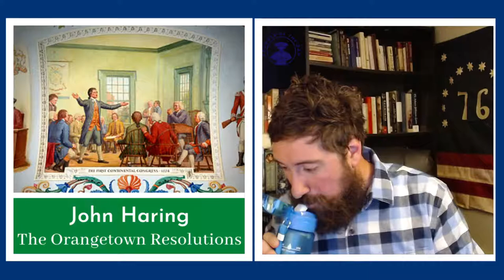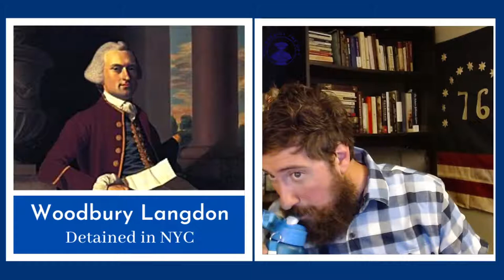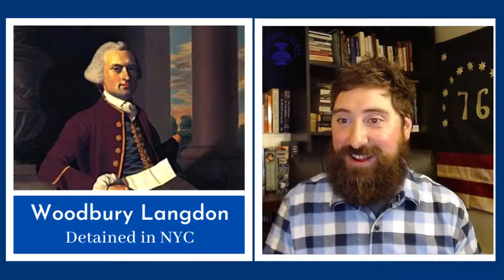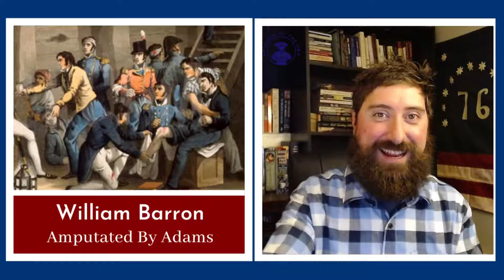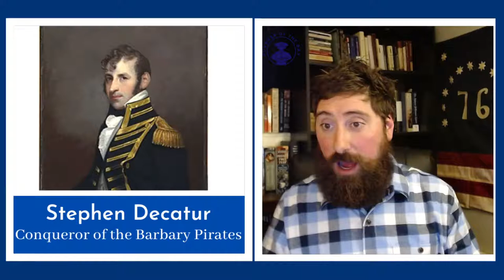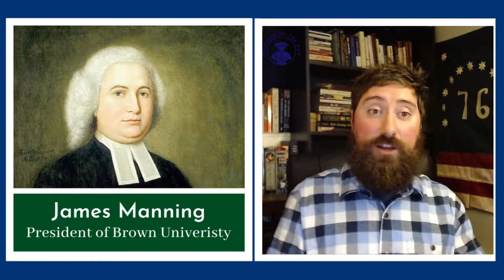Seven Stories of the American Revolution: 5/14 - 5/20/21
A review of the Founders I wrote about this week